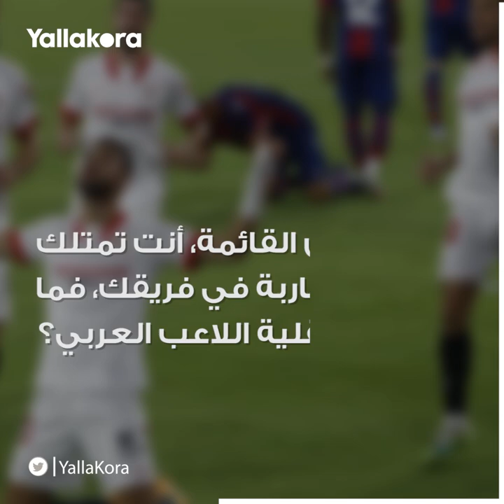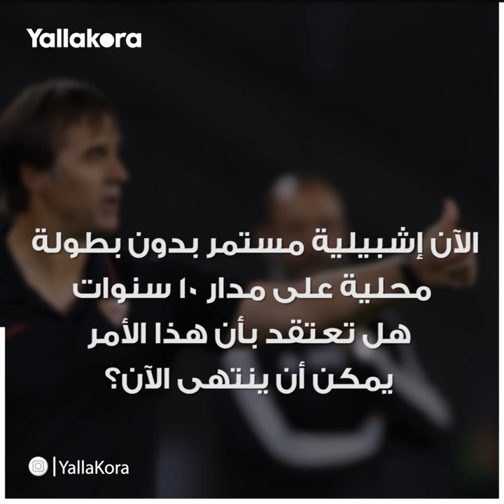يلا كورة يحاور لوبيتيجي عن اللقب الأوروبي والعقلية العربية ومفاوضات صلاح